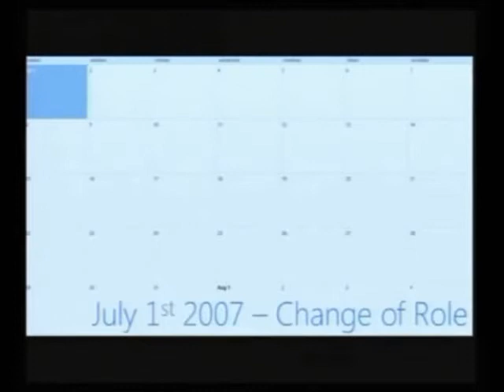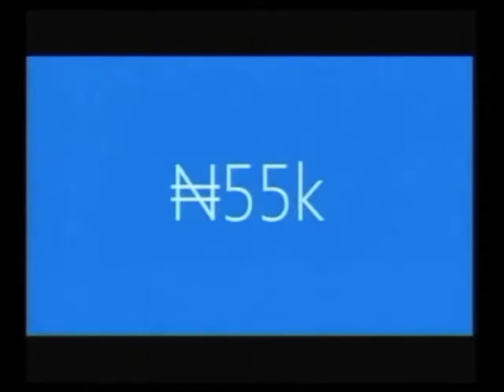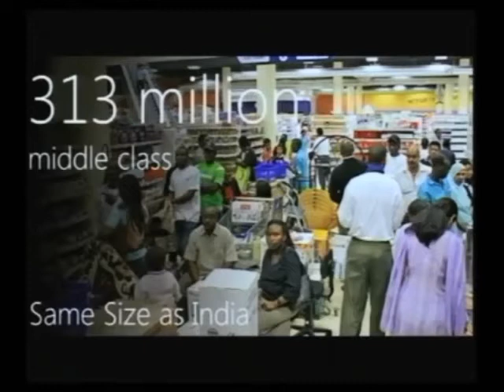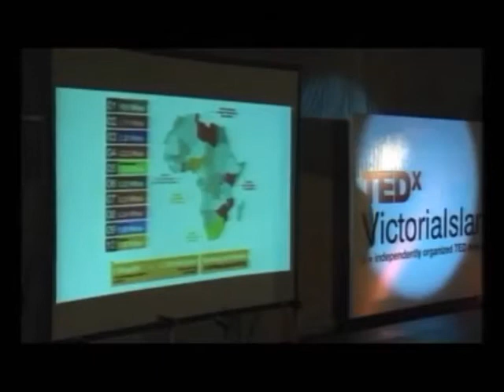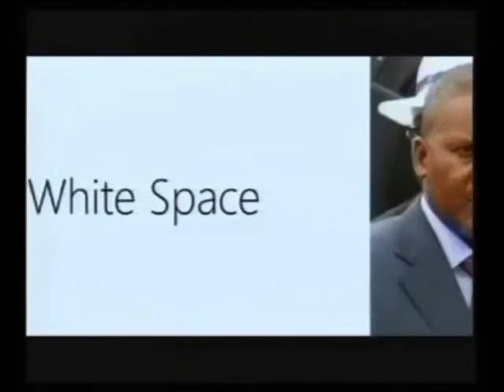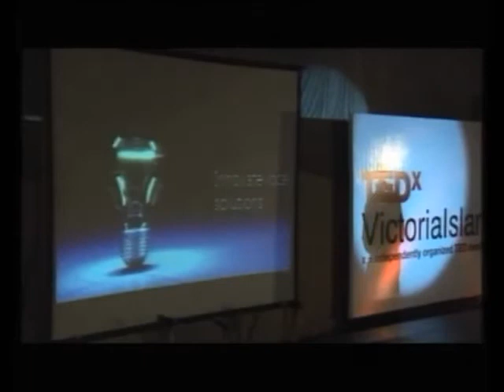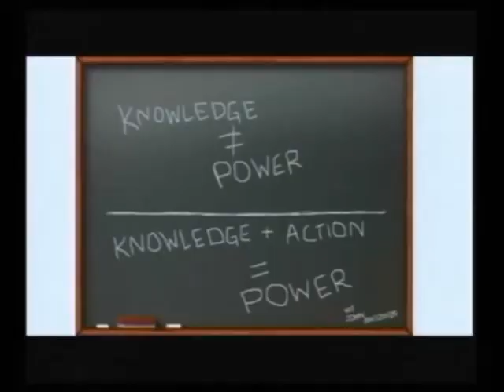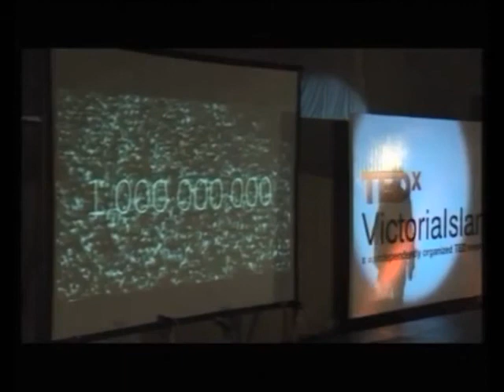Emmanuel Onyeje at TEDxVictoriaIsland